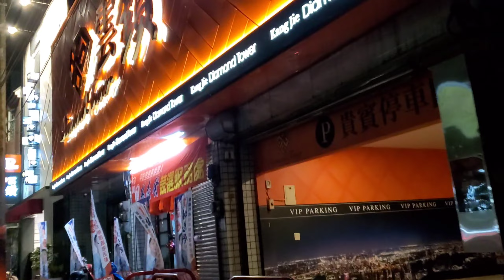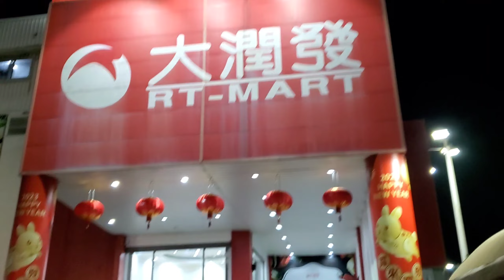PAGKATAPOS NG O.T NG QUICK Grocery Kami SA RT Super Tired Days😥